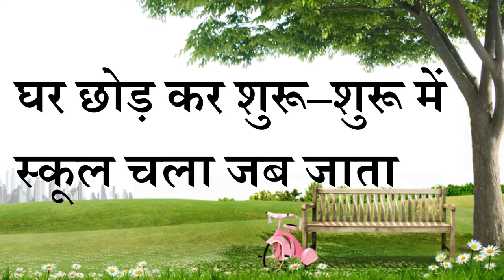शिक्षक दिवस पर कविता | Teacher day poem in hindi | टीचर डे के लिए कविता | shikshak diwas per kavita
Teachers Day Special Song / Teacher Day Song/ poems
This video is useful as-Teacher,Teachers day,Teachers day poem,Teachers day poetry status,
Teachers day card,Teachers day speech,
Teachers day special song,Poem for teachers day in hindi,Poem for teachers day in english lyrics,poem on teacher,

हिन्दी कविता- शिक्षक, शिक्षक दिवस पर कविता, Hindi Poem on teacher's day 2017, Sweet short and simple poem for teacher's day, Beautiful poem for teacher's day, Hindi poem for teacher, Hindi poetry for children, Happy teacher's day 2017 poem